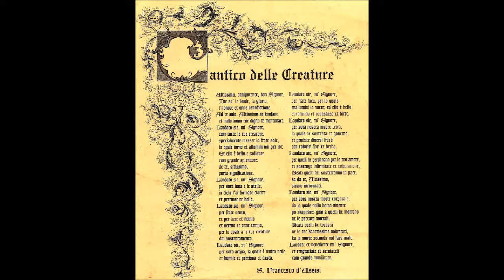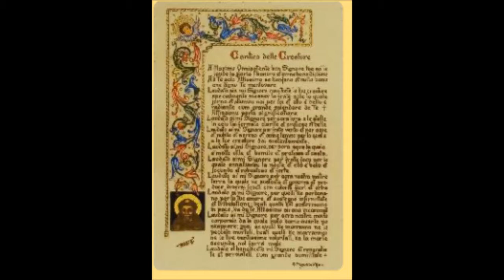LISZT Cantico di San Francesco S499 - Costantino Catena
Franz Liszt - Cantico di San Francesco (o Cantico del Sol di San Francesco d'Assisi) LW-A307 (S499)

Costantino Catena, piano

Francis of Assisi & Francis of Paola

Stay updated on Costantino Catena's news: download his Mobile app on iTunes and Google Play

 コスタンティーノ・カテーナ
Костантино Катена